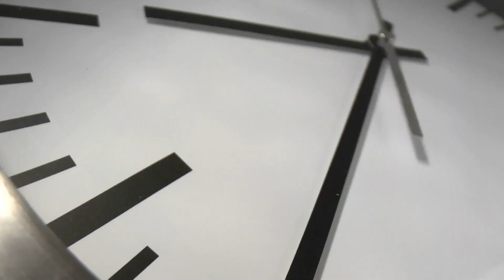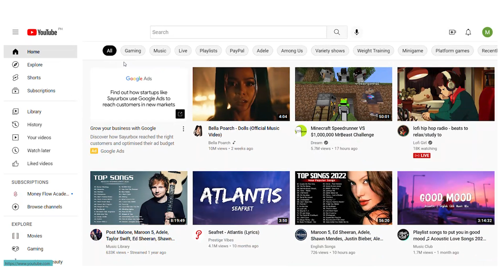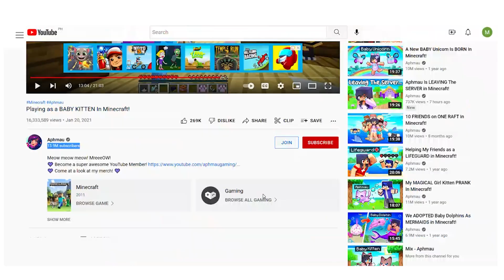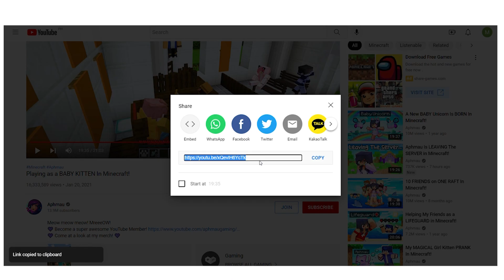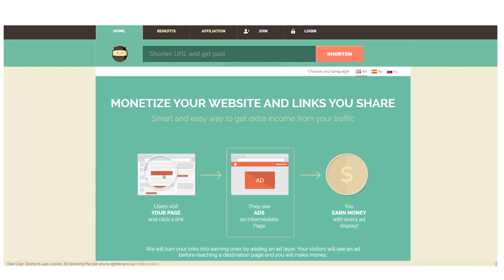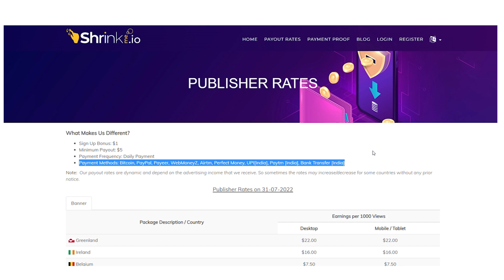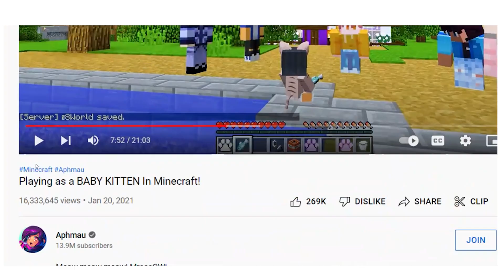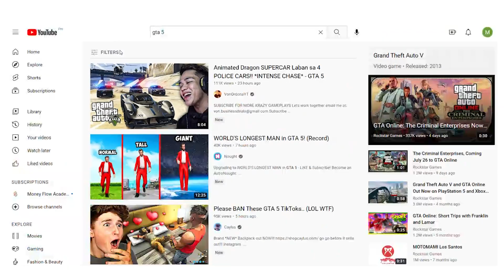Make $100 PER HOUR FREE By Watching YouTube Videos! (Make Money Online 2022)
We're going to show you today how to make at least $1,000 with PayPal. Before we begin, here are a ton of awesome videos where I'm researching, spending my time, and creating these entirely for free and putting them out there for you guys so you can take advantage of these ways to make money.

That may sound hard to believe now, but by watching this video I'm going to show you exactly how this works, so you can take advantage of this for yourself. Before we get into this brand-new content, please watch the video through to the end. We release new ways to make money online every day, so make sure you stay tuned whenever we drop a new method and be one of the first to have the chance to try it out.

This will help us with the YouTube algorithm and we will rise in the rankings. Before I show you everything, if you enjoy this kind of content and would like to see

In this video on how to make money online, we teach you how to make $100 per hour for free by watching YouTube videos. This technique is simple to use, and requires little effort to teach you how to make money online. Just watch the entire video to get the strategies needed to earn money online in 2022!

Inspired by Everyday Money, Ryan Hildreth, and Branson Tay.